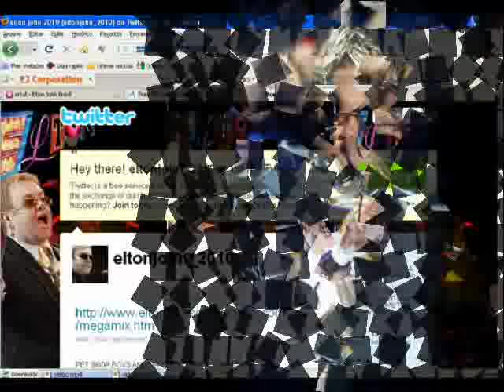Elton John and Pet Shop Boys "Alone Again (Naturally)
Meet the first and only fan club in Brazil Elton John photos, biography, videos, music, lyrics translated, news and much, much more